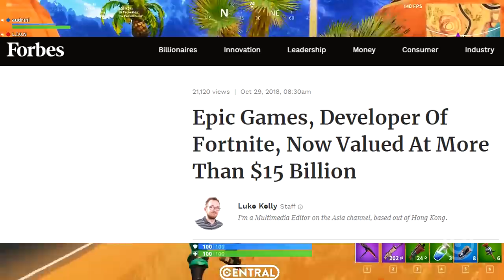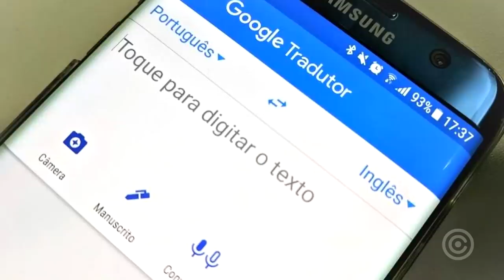Fortnite quer ser o "FACEBOOK/GOOGLE do FUTURO"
Eu também não entendi o título no começo, mas depois de explicarmos direitinho tu vai entender...